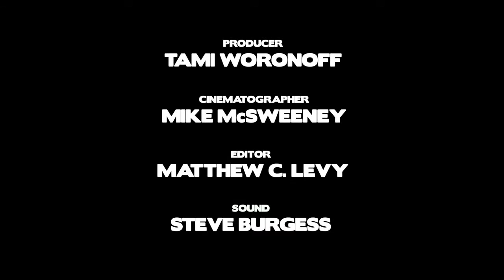Remi Kanazi Normalize This! Official Video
Producer: Tami Woronoff
Cinematographer: Mike McSweeney
Editor: Matthew C. Levy
Sound: Steve Burgess

*For video inquires please contact

Nor·mal·i·za·tion: a "colonization of the mind" whereby the oppressed subject comes to believe that the oppressor's reality is the only "normal" reality...and that the oppression is a fact of life that must be coped with.

Those who engage in normalization either ignore this oppression, or accept it as the status quo that can be lived with.

In an attempt to whitewash its violations of international law and human rights, Israel attempts to re-brand itself or present itself as "normal" -- even "enlightened" -- through an intricate array of relations and activities encompassing hi-tech, cultural, legal, LGBT and other realms.

Normalization applies to relationships that convey a misleading or deceptive image of normalcy, symmetry, or parity despite a patently abnormal and asymmetric relationship of colonial oppression and apartheid.

--PACBI (The Palestinian Campaign for the Academic and Cultural Boycott of Israel)

For more information on cultural and academic boycott in the US, please